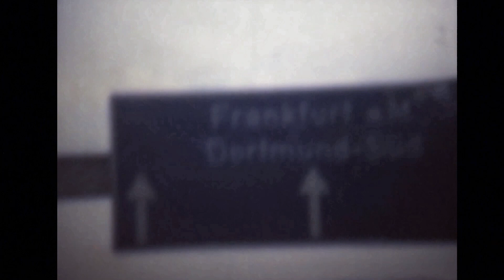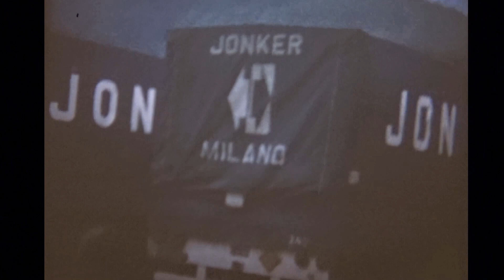Bertus Dasselaar 02 bij Jonker transport Veendam 1971